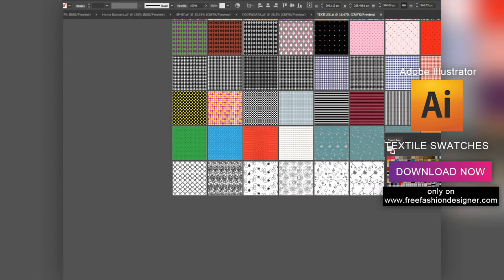FREE FASHION DESIGNER